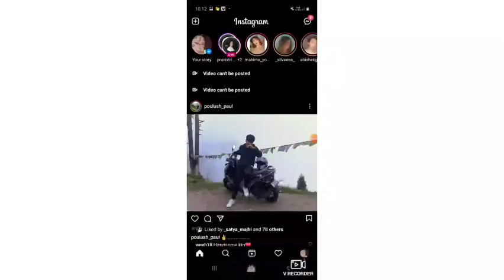Sikkim||Whisper Challenge with Sisters